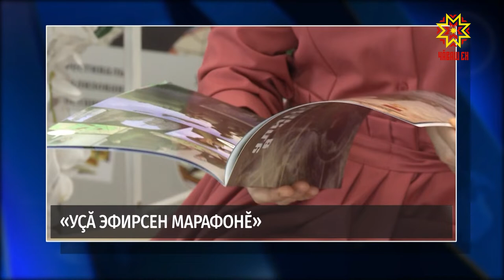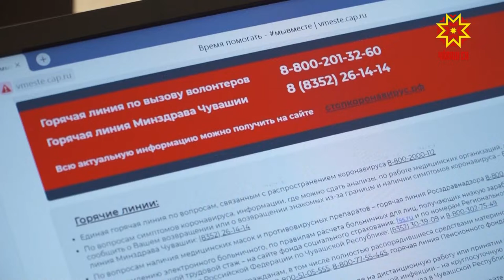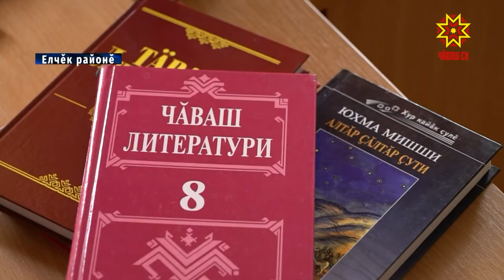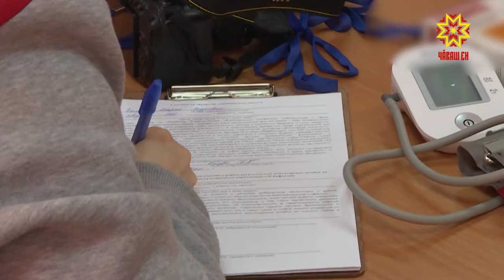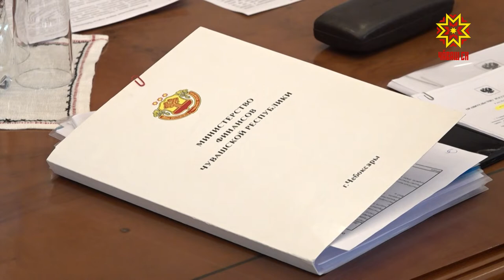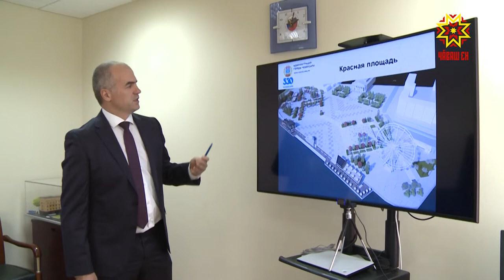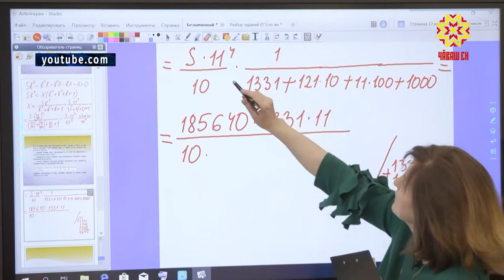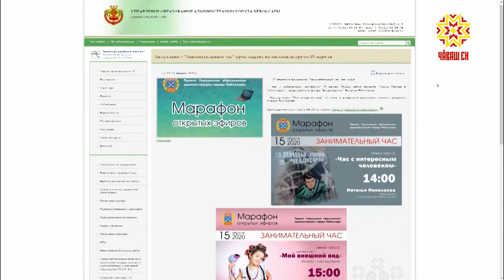Республика 15.04.2020 на чувашском языке. Вечерний выпуск